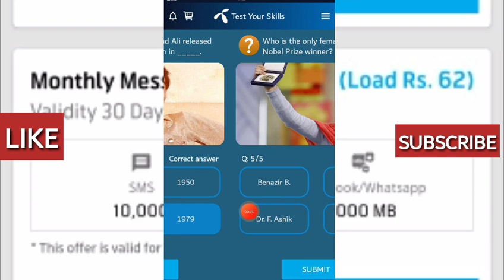Sayed Qasim ali shah hails from which province | My Telenor TODAY Answer 12 January 2022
Sayed Qasim ali shah hails from which province,

Sindh

When did Faris shafi release his first single awam,

2012

Shaikh Rasheed hails from which city of Pakistan,

Rawalpindi

Pakistani singer sajjad ali released his first singles album in ___,

1979

Who is the Only female Pakistani nobel prize winner,

Malal y